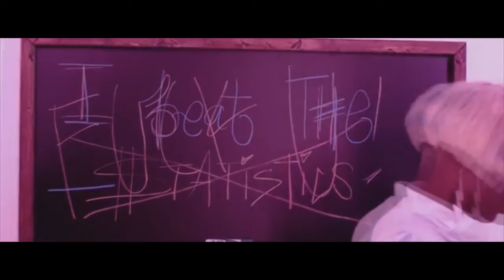Iamdoechii - Yucky Blucky Fruitcake (ERN BOOMBAP REMIX)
Credits
Videographer
Creative Director
| IamDoechii |
Creative Producer
 | Char’nae Davis
Hair Director
| Symone Akiboh

Actors

AUDIO

Mix, and master by Scott Arana, Cliff Brown, and 2SC at Five 5 Studios Tampa

MUSIC

MGMT